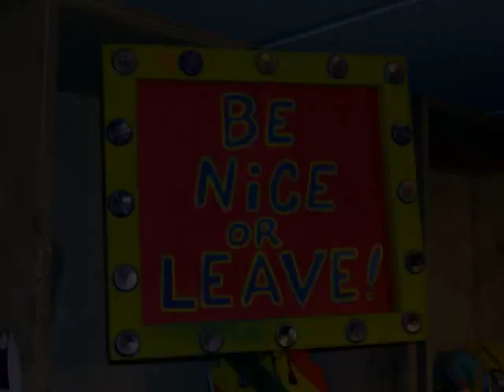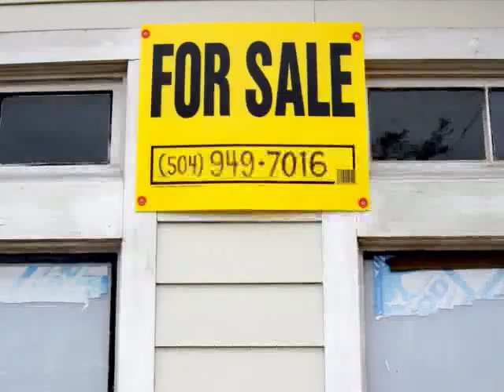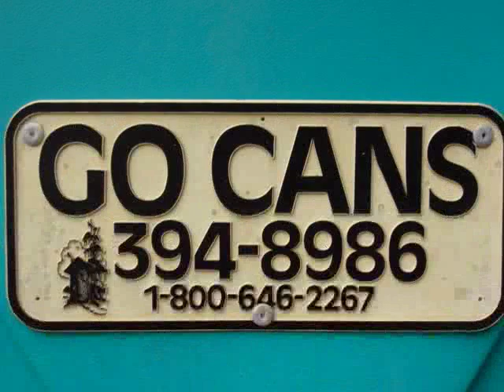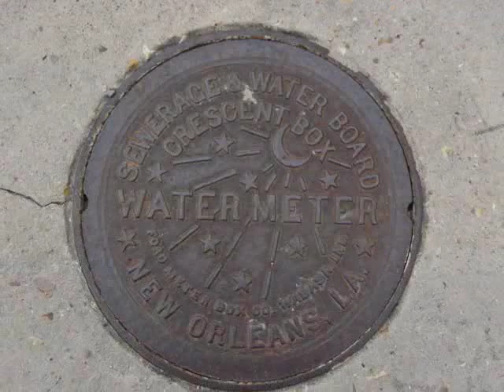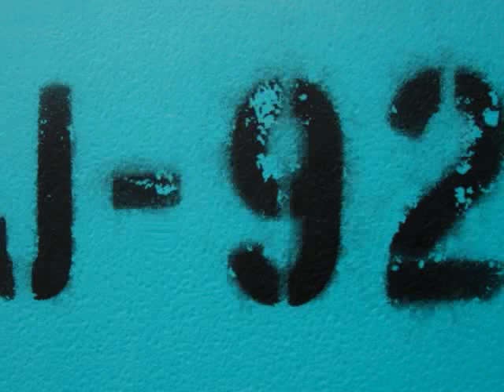Lindy Gras 2007: Bon Temps Rouler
Slideshow taken during Lindy Gras 2007, a gathering of swing dancers in New Orleans